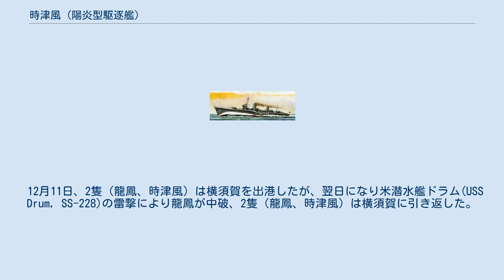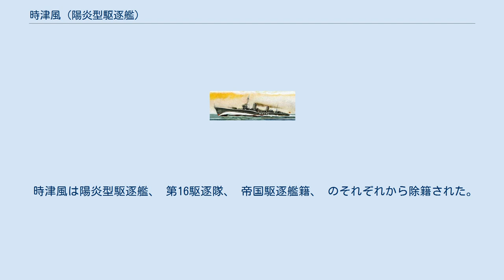時津風 (陽炎型駆逐艦)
時津風（ときつかぜ）は、大日本帝国海軍の駆逐艦。
陽炎型駆逐艦の10番艦である。
 この名を持つ帝国海軍の艦船としては2隻目（初代は磯風型駆逐艦の時津風）。
 浦賀船渠で建造され、1939年（昭和14年）2月20日起工。
同年8月25日、姉妹艦の天津風と共に「時津風（トキツカゼ）」と命名される。
11月10日に進水、1940年（昭和15年）9月1日附で駆逐艦天霧駆逐艦長中原義一郎中佐は、時津風艤装員長に任命される。
なお中原は、白露型駆逐艦4番艦夕立艤装員長および初代駆逐艦長だった。
 時津風は12月15日に竣工。
同日附で中原艤装員長も制式に時津風初代駆逐艦長となる。
呉鎮守府籍。
浦賀船渠で建造された陽炎型としては3隻目となった。
 当時、第二水雷戦隊（司令官五藤存知少将）・第16駆逐隊（駆逐隊司令島崎利雄大佐）は陽炎型3番艦黒潮、7番艦初風、8番艦雪風で構成されており、紀元二千六百年記念行事に伴う紀元二千六百年特別観艦式にも第16駆逐隊はこの3隻で参加している。
その後、陽炎型9番艦天津風（12月15日附）及び10番艦（本艦）の就役と第16駆逐隊加入に伴い、黒潮は第15駆逐隊に転出した。
 1941年（昭和16年）7月25日、島崎司令は軽巡川内艦長へ転任、渋谷紫郎大佐（前職第7駆逐隊司令）が第16駆逐隊新司令として着任した。
 9月15日、第二水雷戦隊司令官五藤存知少将も第六戦隊（青葉、加古、衣笠、古鷹）司令官へ転任、後任の二水戦司令官は田中頼三少将となった。
 太平洋戦争開戦時、第二水雷戦隊（司令官田中頼三少将：旗艦神通）は第15駆逐隊（夏潮、黒潮、親潮、早潮）、第8駆逐隊（大潮、朝潮、満潮、荒潮）、第16駆逐隊、第18駆逐隊（不知火、霞、陽炎、霰）をもって構成されており、第16駆逐隊は第1小隊（司令艦：雪風、時津風）／第2小隊（天津風、初風）という編成であった。
なお第8駆逐隊は南方部隊本隊、第18駆逐隊は南雲機動部隊に所属しており、第二水雷戦隊の直接指揮下になかった。
 太平洋戦争緒戦、第16駆逐隊を含む第二水雷戦隊は南方攻略作戦に投入され、各方面で順調に活動を続けた。
フィリピン攻略に目途がつくと、第二水雷戦隊は蘭印作戦に投入された。
日本軍の快進撃が続く中、数隻の駆逐艦が沈没した。
1942年（昭和17年）2月9日、二水戦/第15駆逐隊より夏潮が米潜水艦の雷撃により沈没し、陽炎型駆逐艦最初の喪失艦となった。
 2月27日、時津風はスラバヤ沖海戦に参加。
戦闘後、時津風は沈没した連合軍艦艇将兵を救助した。
 3月15日に「時津風」や水上機母艦「千歳」、軽巡洋艦「鬼怒」、駆逐艦「雪風」などからなるN攻略部隊が編成され、同部隊は3月末から西部ニューギニア戡定作戦に従事した。
 6月上旬のミッドウェー作戦では陸軍一木支隊及び海軍陸戦隊輸送船団護衛のため、アメリカ軍艦隊と直接交戦する機会はなかった。
 7月11日、第16駆逐隊第1小隊（時津風、雪風）は輸送船南海丸を護衛して呉を出発、航海中の7月14日、艦隊再編成により時津風以下第16駆逐隊は第十戦隊（司令官木村進少将：旗艦長良）に編入された。
16駆加入までの第十戦隊は、第7駆逐隊の吹雪型駆逐艦3隻（曙、潮、漣）、第10駆逐隊の夕雲型駆逐艦4隻（秋雲、夕雲、巻雲、風雲）、第17駆逐隊の陽炎型駆逐艦4隻（浦風、磯風、谷風、浜風）で編制されていた。
 7月15日、3隻（時津風、雪風、南海丸）は台湾高雄市に到着。
21日に出発してラバウルに向かう。
28日ラバウルに到着。
 帰路、ラバウルへ進出中の第八艦隊（司令長官三川軍一中将）旗艦鳥海と合同した。
7月29日、第9駆逐隊第1小隊（朝雲、夏雲）は鳥海の護衛任務を16駆1小隊（時津風、雪風）に引き継ぐと横須賀へ帰投した。
3隻（鳥海、雪風、時津風）は30日15時ラバウル着。
鳥海を残して1小隊（雪風、時津風）はトラック泊地に戻った。
 8月1日、第16駆逐隊司令は渋谷大佐から荘司喜一郎大佐に交代。
8月5日、「時津風」は工作艦「明石」およびミッドウェー海戦での損傷の応急修理を終えた重巡洋艦「最上」を護衛してトラック発。
8月12日に「時津風」は呉に入港した。
 第16駆逐隊第1小隊（雪風、時津風）が護衛任務に従事している間にアメリカ軍はガダルカナル島とフロリダ諸島に上陸を開始、8月7日以降ガダルカナル島の戦いがはじまる...